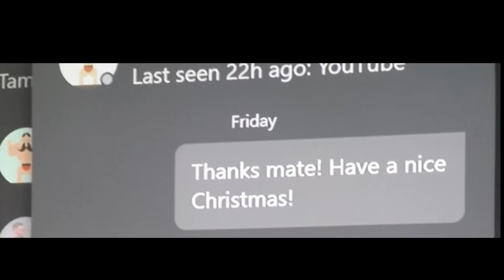FIFA 22 IS TOXIC